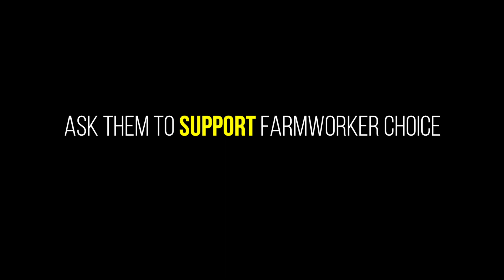Farmworkers Deserve the Right to Choose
It is their job. It is their future. It should be their choice.

If a union abandons its workers, for a period of three years or more, the workers should have the right to choose who represents them.

Farmworkers should have the right to be represented.

If abandoned by a union, farmworkers deserve the right to vote. The right to have their voices heard and the right to be represented.

Don’t take this choice away from them. Farmworkers deserve to have the same rights and protections as every other worker.